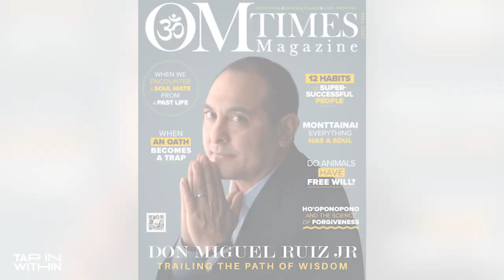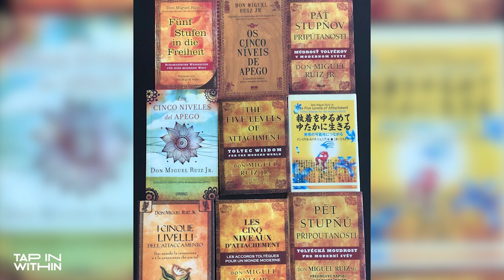Live the FOUR AGREEMENTS for Self Mastery & Forgiveness | Don Miguel Ruiz Jr. Interview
If you've ever wanted to learn how to master the self, we bring you an interview with Don Miguel Ruiz jr, Toltec Nagual (Master of Transformation), and son the world-famous author of The Four Agreements.

Don Miguel Ruiz jr is a renowned spiritual teacher and internationally bestselling author of "The Five Levels of Attachment," "The Mastery of Self," and "The Don Miguel Ruiz Little Book of Wisdom."

When he was only 14 years old, don Miguel Ruiz Jr. apprenticed to his father and his grandmother, Madre Sarita to learn how to manifest their intent to heal people, both physically and spiritually

By combining the wisdom of his family’s traditions with the knowledge gained from his own personal journey, he now helps others realize their own path to personal freedom.

In this episode, our host, Emilio Ortiz sat down with Don Miguel Ruiz jr to uncover everything from
- Why we attach to things and how to detach
- The illusion of the ego and identity
- Practicing acceptance of ourselves
- How do we begin to cultivate unconditional love for ourselves?
- Why our Greatest Teacher is the Angel of Death
- Alternative ways to break up with someone you love

TIMESTAMPS:

0:00 - Don Miguel Ruiz J ​Introduction
2:30  -  Rebelling Against Tradition
9:00 - Heartbreak and The Four Agreements
23:10 - Meaning of Forgiveness
35:10 - Attachment & Detachment
41:20- How We Heal
50:40 - Accepting Ourselves
1:02:15 - Wrap-Up Questions

BEST QUOTES:

“The function of the ego (not a concept) is to keep the illusion alive to protect the illusion. The identity by which we domesticate ourselves. IT crumbles down the moment you accept the truth."

“A moment of clarity without any action is just a thought that passes in the wind. But a moment of clarity followed by action becomes a pivotal moment in our life.”

“Forgiveness is the moment that you no longer wish the past was any different. It is the moment you accept it and you let it go.”

“Don’t waste your time with potential. Don’t waste your time with someone who doesn’t want to be with you.”

“We don’t heal on a schedule or with a calendar. We heal with time and effort.”

Just Tap In is a space to remember your place in the greatest awakening in human history. Gen-Z host, Emilio Ortiz, reveals illuminating conversations and deep insights alongside the pioneers in mindset, health, business, science, and spirituality. Together, we are bridging the new consciousness and empowering the next generation of leaders to level up and co-create the New Earth. Humanity’s next evolution begins inward, and this platform serves to accelerate your self-discovery and go within. Every week you will receive relatable nuggets of wisdom and gain practical tools from thought leaders, experts, and mentors. Open mind, open heart.